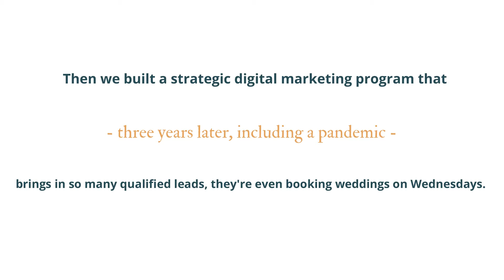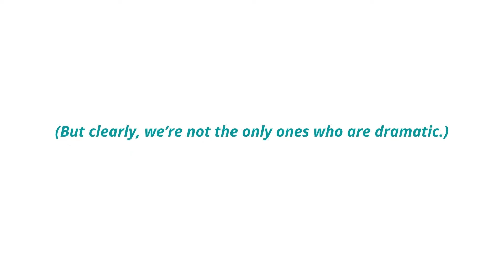Barn on the Pemi Multiyear Digital Marketing Program Results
When the folks launching Barn on the Pemi asked us to build and then market their new website, we took one look at the architecture and design plans…and we drooled (it’s pretty gorgeous).  Then we wiped the drool, rolled up our sleeves, and implemented a timeline with military precision that went like this.